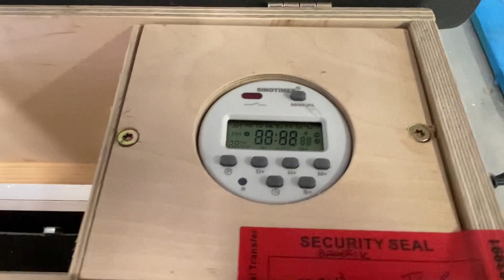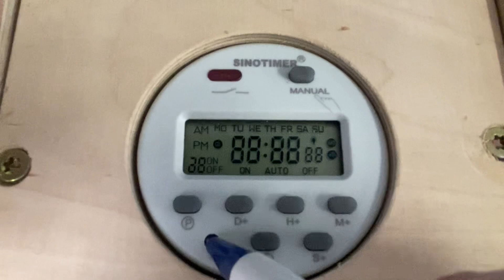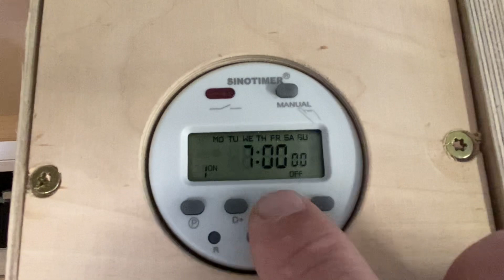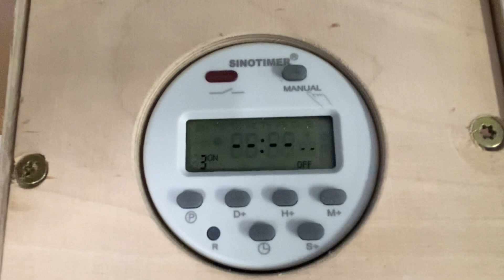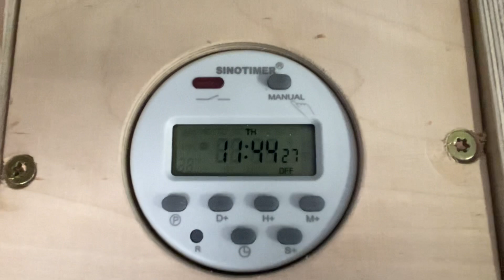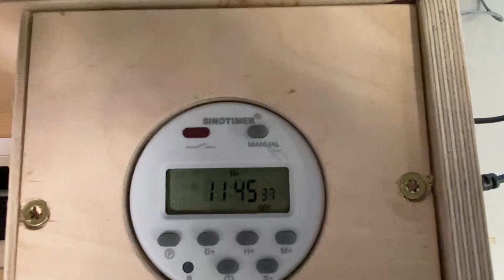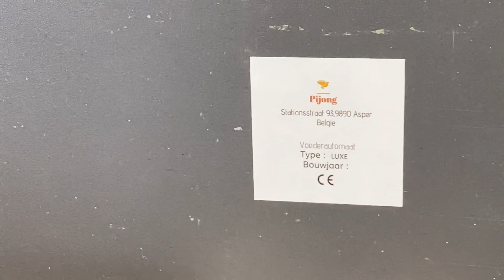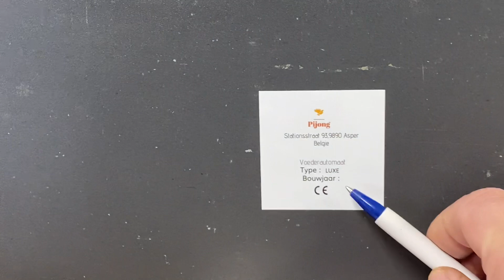2 listopada 2023